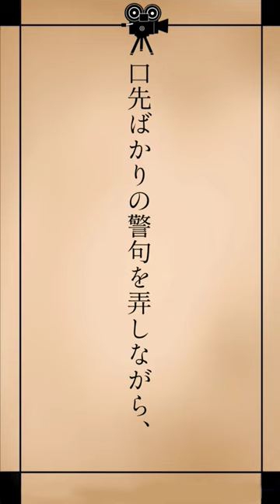【朗読】山月記【作:中島敦】